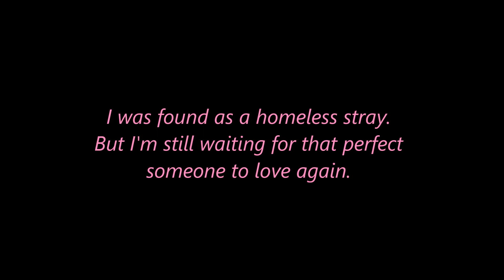(ADOPTED!) ACCT Foster: Don't Let Betsy Fall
My name is Betsy. I'm a five year old tabby girl that was found living on the streets after my first family didn't want me anymore. I was brought to the shelter and taken into foster care to help me find a real home. You know, the kind that will keep you warm with hugs and pillows and lots of snuggles. I love hoody beds and will enjoy a good snuggling of your hand while my bed bellows from my purrs!

I don't like other kitties too much as I was kinda chased around by the bully tom cats outside, but I don't seem to mind mellow, kitty-friendly dogs, long as they give me space. I lived outside for a while so I am kinda getting used to being indoors. My foster mom calls me a little bunny. I tend to hide in my hoody house or nap under the bed when no one is around or things get a little too loud, but once you start giving me affection and I will give it back ten paws worth! I'm super sweet and super gentle, too.
PLEASE adopt me! I need someone to hold me, so please don't let me fall...
Betsy is in foster care via ACCT Philly. She has been spayed, vaccinated, given flea and worm preventive and micro-chipped.